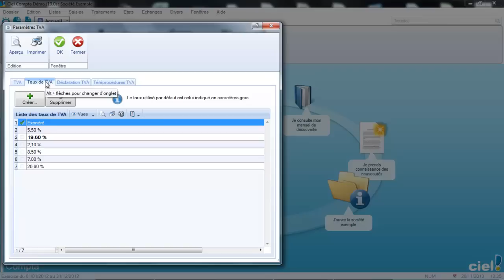CIEL comptabilité : Taux de TVA 20% et 10%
Ce tutoriel sur CIEL Comptabilité vous expliquera comment créer les taux de Tva de 20% et 10% ainsi que les comptes comptables. Pour visualiser l'intégralité du tuto